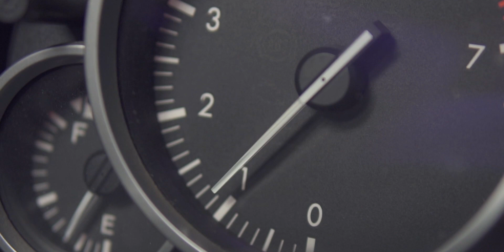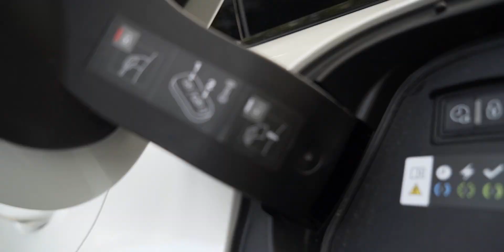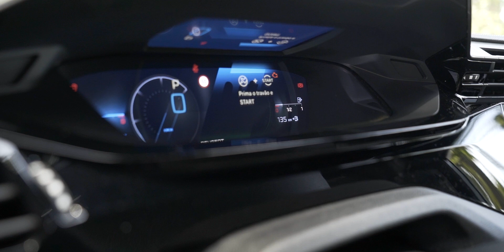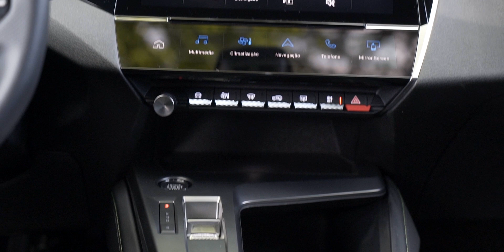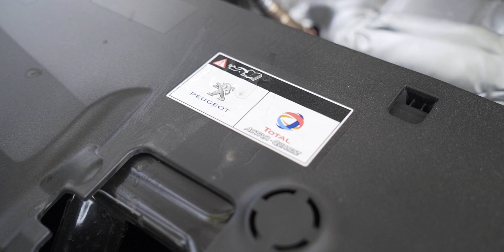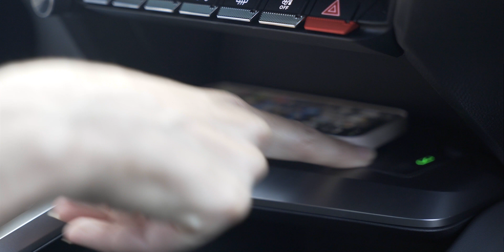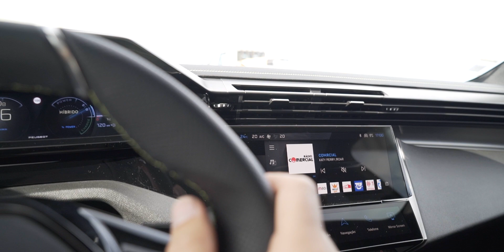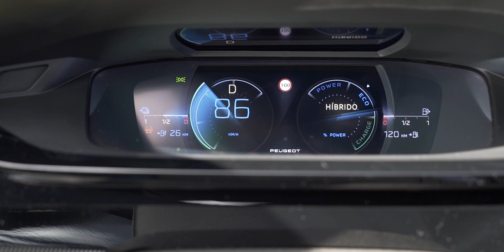Novo Peugeot 308: Porque é o Carro do Ano 2022 em Portugal? [Review]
Apoio MCoutinho Lisboa Oriente